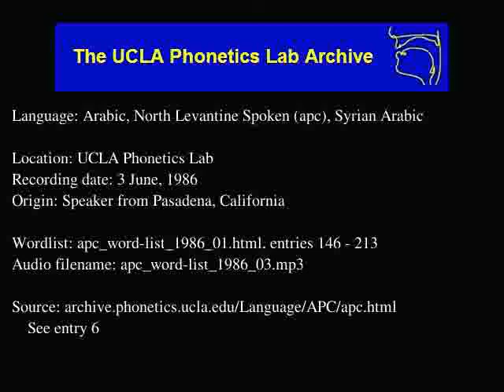North Levantine Arabic audio: apc_word-list_1986_03